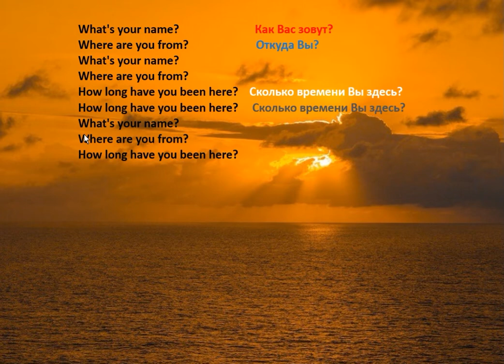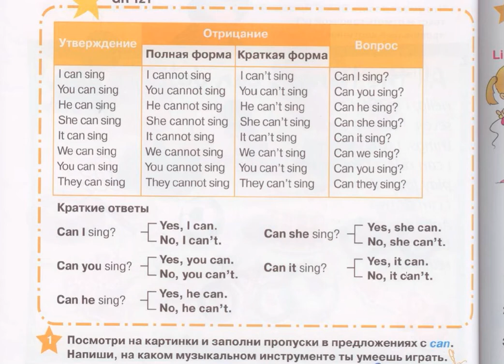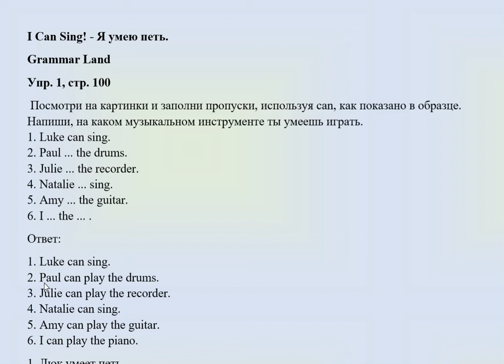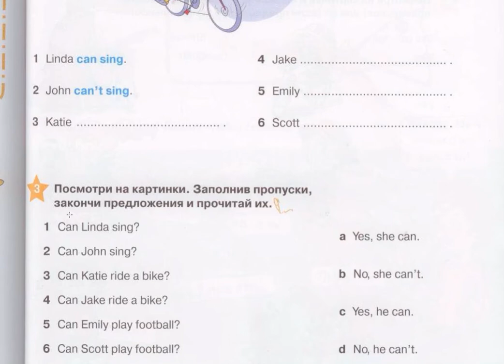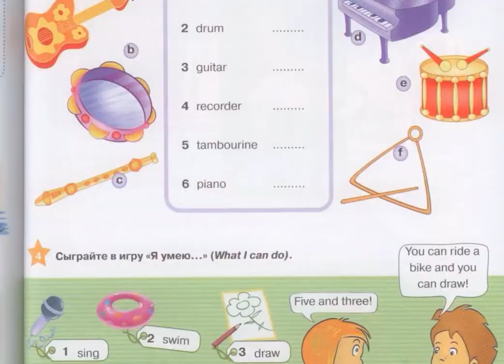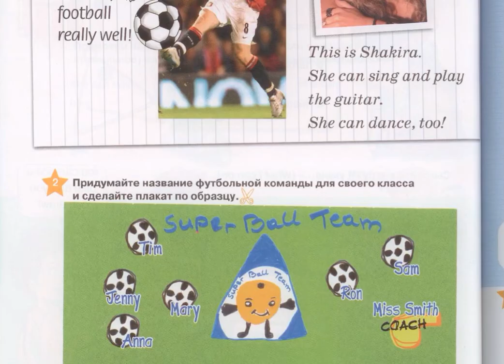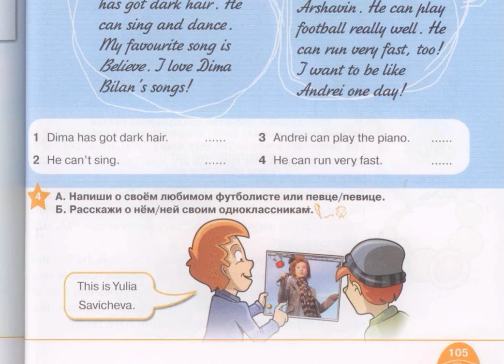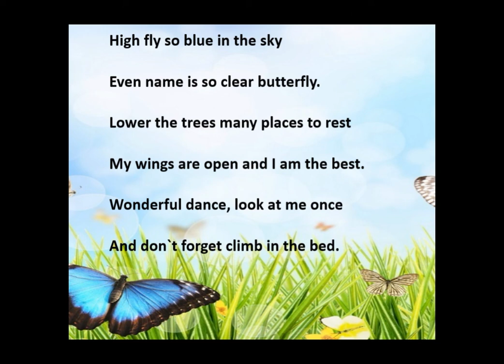2 класс Английский язык Звездный Английский Я умею петь Домашнее задание Страница 100, 101, 102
2 класс. Английский язык. (Звездный Английский). Я умею петь.
Домашнее задание. Страница  Page 100, 101, 102, 103, 104, 105.
English – 2 form Starlight -2. I Can Sing! Homework. 100, 101, 102, 103, 104, 105.